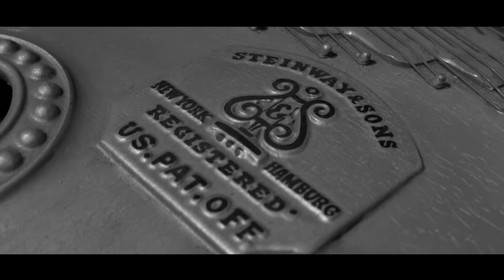Mwila Mulenga... Osayopa